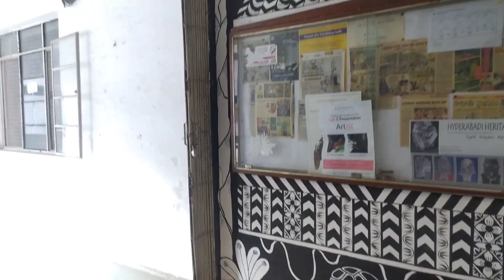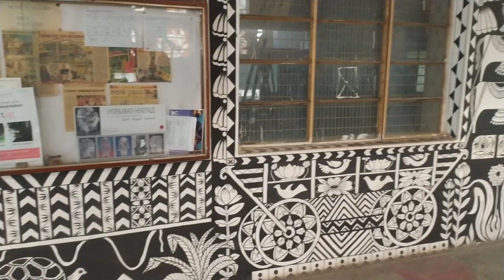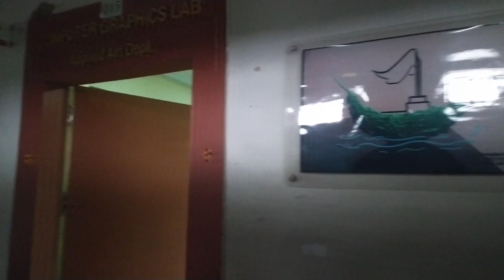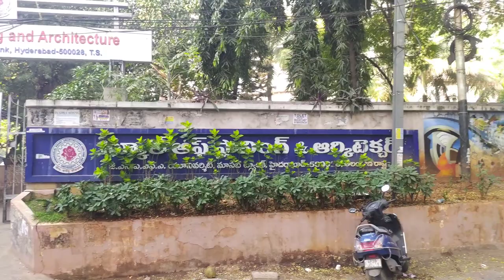My College Tour vlog1 #2021 jnafau college of fine arts | school of planning and architecture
💥 Can't we get 100 Likes _😍

⏩ Comment 🗨️ Your Review/Suggestion/Request..🤗

Panda Panda Funny Song -Dj Siraj Smiley Remix | deekshith challa

☑️ Professional Photo Editing Tutorials